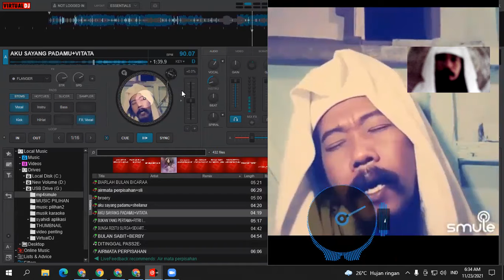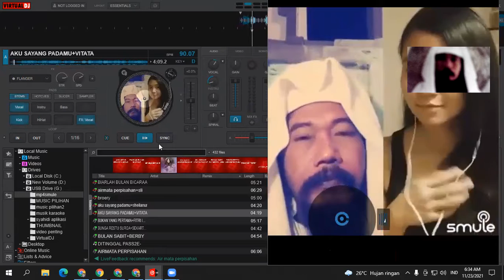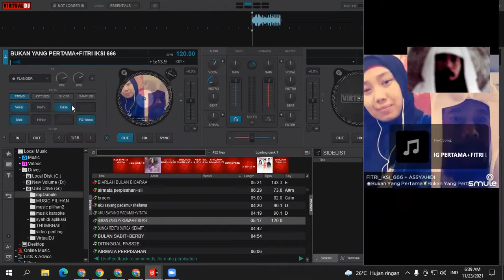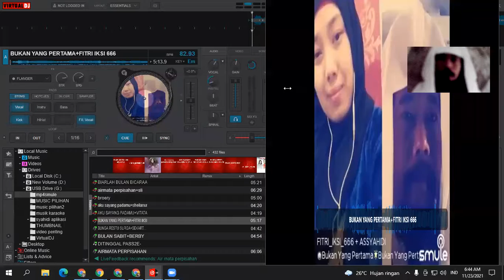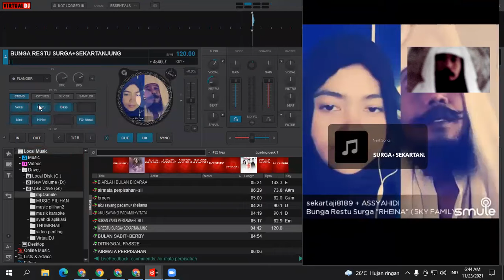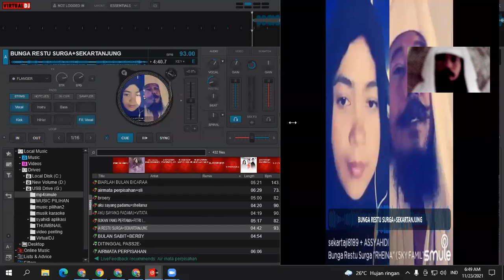AKU SAYANG PADAMU,BUKAN YG PERTAMA,BUNGA RESTU SURGA